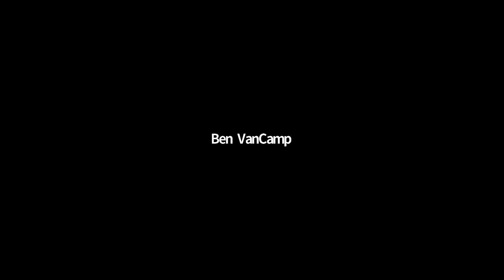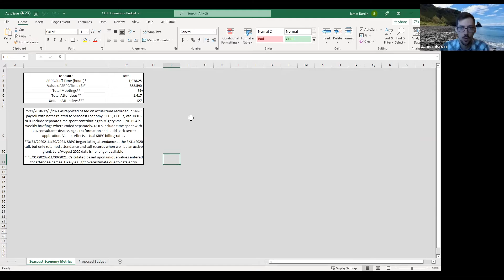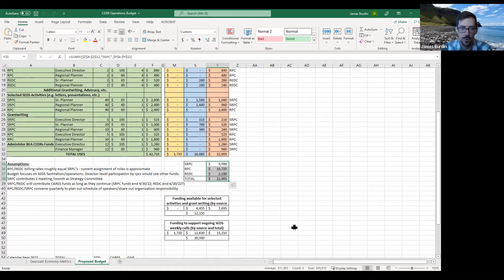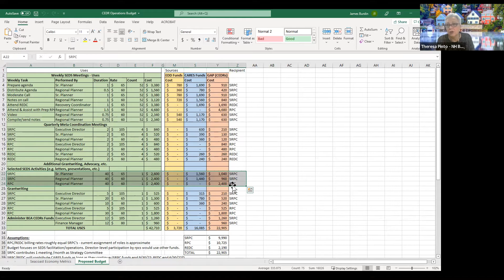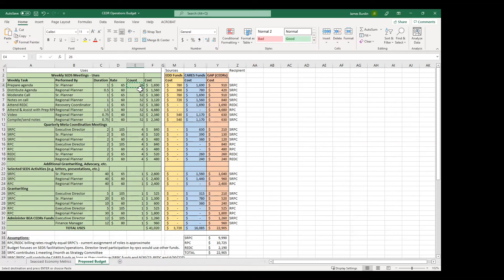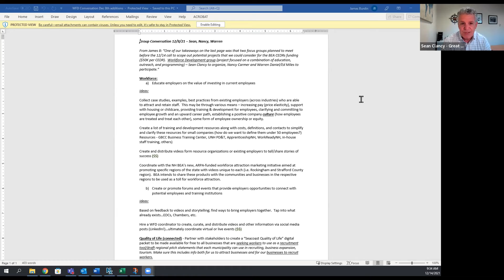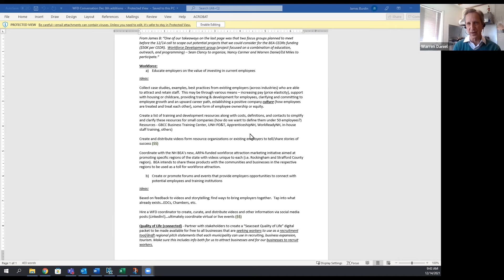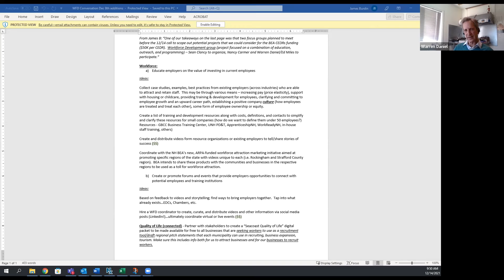Seacoast Economic Development Stakeholders - Dec. 14, 2021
The Seacoast Economic Development Stakeholders are a group of economic development directors, chamber of commerce executives, and other public and private economic development stakeholders in the greater seacoast region that have held weekly virtual meetings since March 2020 to discuss the impacts of COVID-19 on our economy and businesses.

At the December 14, 2021 meeting, discussion items included:

1. BEA CEDR Proposal